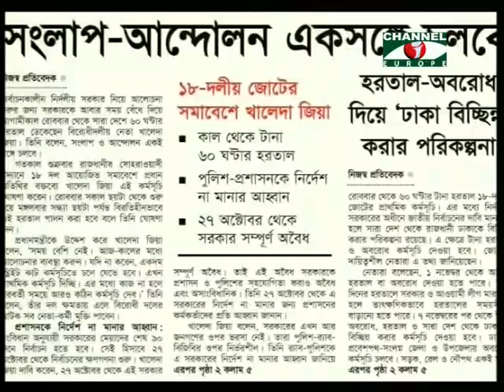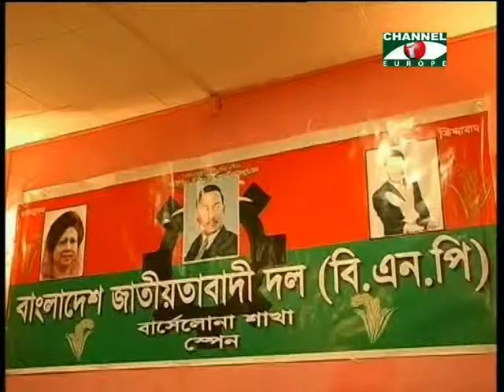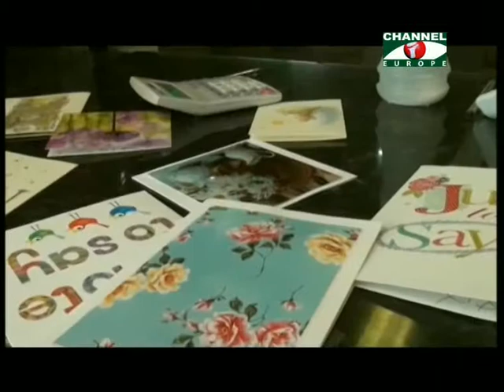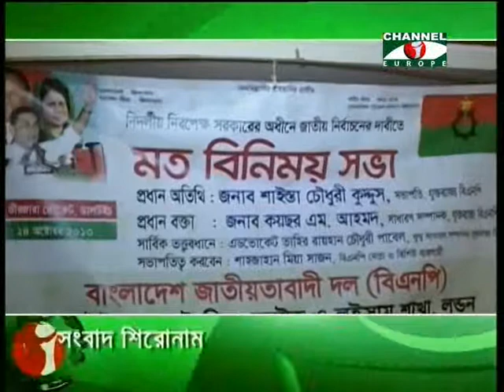Amader Khobor - 28/10/13 - Part - 3